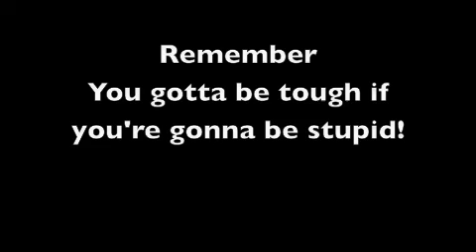BA#17 flying the WIP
PPG flying